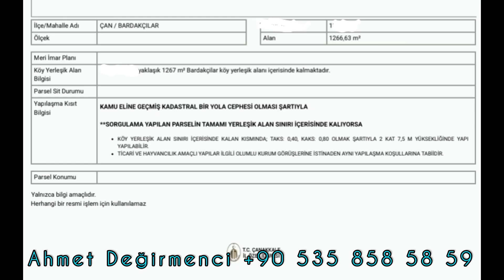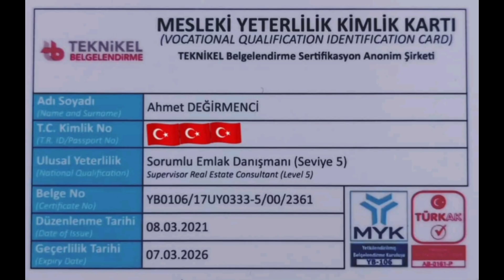EŞYALI KÖYEVİ Teraslı 130 m2 ve 1266 m2 %40 2 KAT İMARLI KÖY ARSASI - BARDAKÇILAR Köyü ÇAN ÇANAKKALE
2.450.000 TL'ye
Çanakkale ilinin Çan ilçesine bağlı BARDAKÇILAR köyünde harika bir konumda;
1.266 m2 2 Kat İMARLI KÖY ARSASI (istenirse 3 parsele bölünebilir) ve
Halen oturulmakta olan içinde kliması buzdolabı dahil birçok eşyaları bulunan ~130 m2 3+1 kapalı teraslı KÖYEVİ.
Satın aldığınızda hemen oturmaya başlayacak bir durumdadır.
Bahçesinde 3 adet araç giriş kapısı 3 adet üzüm asması, çeşitli meyve ağaçları Kiraz, erik, kestane, elma, v.s., sebze ekili bahçe alanı, ister odunluk bodrum kiler ardiye deposu olarak kullanabileceğiniz isterseniz hayvancılık için dam olarak kullanabileceğiniz ya da dilerseniz 1+1 müştemilat evine dönüştürebileceğiniz ayrca çatısı olan bir binası bulunan KÖYEVİ ve ARSASI ; Kazdağı etekleri-uzantıları dediğimiz Ormanların içinde 2 km yakınında termal sağlık tesislerinin, kestane ormanlarının ve Kazdağı ve Bayramiç ilçesine yakın konumda bulunduğu hiç su sıkıntısı olmadan lezzetli içme suyu ve kullanma suyuna sahip köyümüzde doğanın içinde huzurla yaşayabilirsiniz.
BARDAKÇILAR köyü ÇAN ilçesine ~17 km yakınlıkta olup 1915 Çanakkale köprüsü ve otoban yol projesi tamamlandığında İstanbul ve İzmir'e yaklaşık 2,5 saatte ulaşabileceğiniz bir konumdadır.
İlçeye gitmeden dahi ihtiyaçlarınızı karşılayabileceğiniz, ilkokulu ortaokulu ipe taşımalı eğitimi olan , semt pazarı da kurulan, sağlık ocağı ve doktoru bulunan Terzialan Beldesine yaklaşık 9 km yakınlıkta olup, ulaşım açısınd buan çok kolay bir konumdadır.
Gayrimenkulümüz hem yaşamak için hem de yatırımlık olması nedeniyle emsallerine göre uygun fiyatta olup bu fırsatı değerlendirmek isteyen yeni sahiplerini beklemektedir.